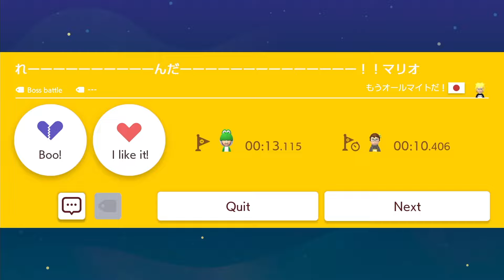Super Mario Maker 2 Endless Mode #1612